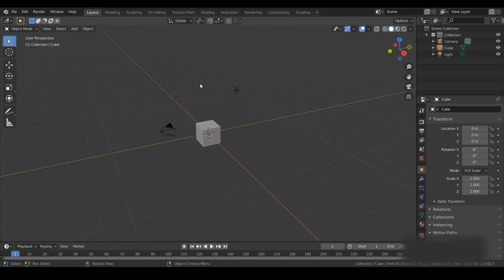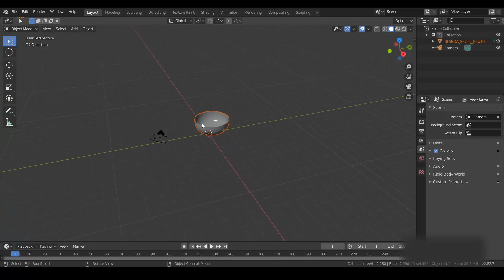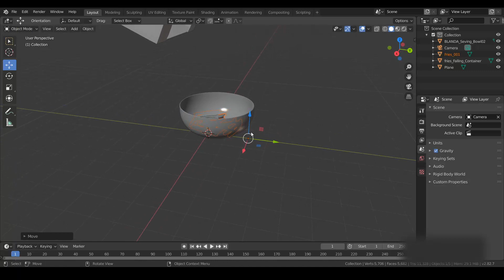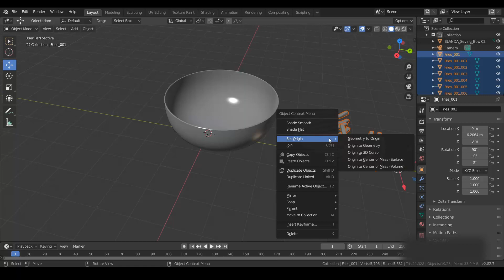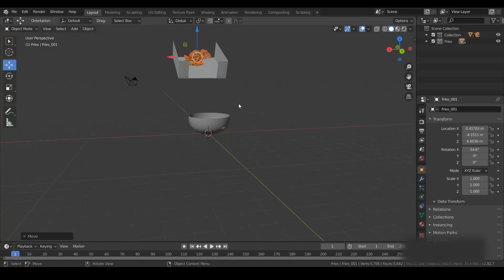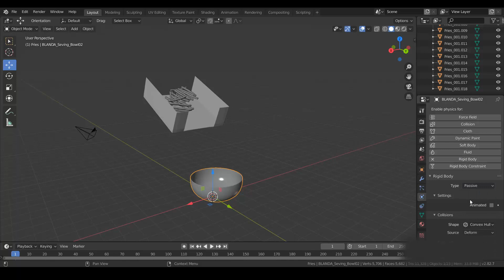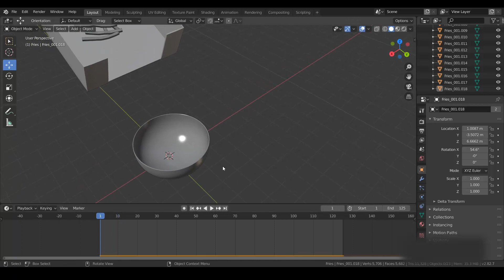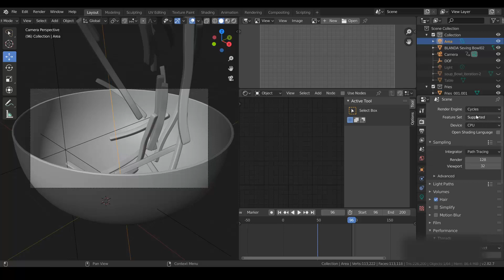Blender Tutorial Falling Fries (Project Files Included)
Blender Basic Rigid Body Simulation Tutorial.
Falling fries in blender 3D rendered with cycles. Tried to achieve realistic falling simulation and look of fries.
Project completely done in Blender.

Thanks